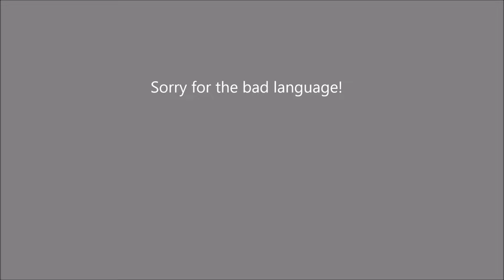DashCam Bad Driving UK 008 - 2017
This is my compilation of bad driving which I have encountered on my travels.

I will upload further videos once there is enough footage.